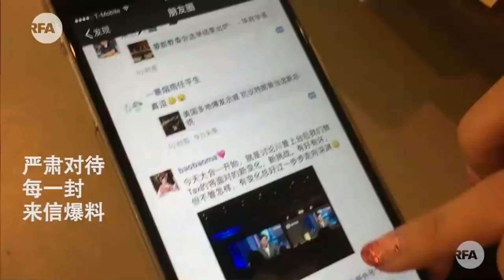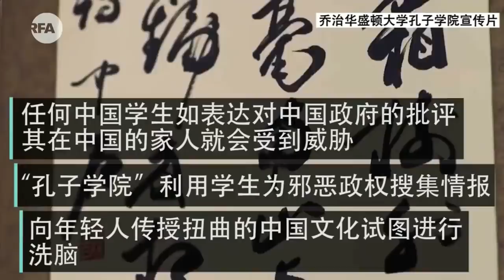RFA中国热评 | 中共“软实力”四面楚歌 一切党管“冬奥”失灵？2018-02-23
RFA中国热评：主持人：何平  嘉宾：王雪笠 秦伟平 叶耀元

随着习近平在中共党内“核心”、“领袖”地位的攀升，以经济增长标榜所谓执政合法性的共产党政府日趋步入国际舞台。但一带一路、孔子学院，这些被精心打造的所谓中国“软实力”，由于散发浓烈专制意识形态，正引发国际社会的高度警觉。此外，中国大年三十发生的多起暴力行凶事件备受舆论关注；而在所谓党支部、十九大精神贯彻、领导之下的中国冬奥队成绩，更令人失望。